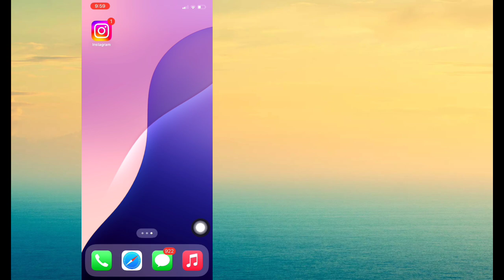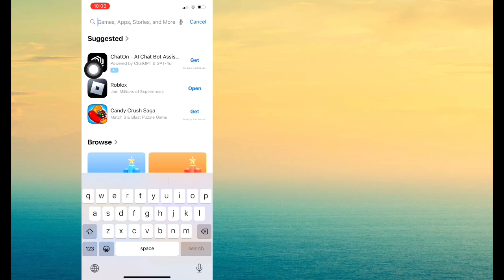วิธีแก้ไขตัวเลือก Messenger People ไม่แสดงใน iPhone || ตัวเลือก Messenger People หายไป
ในวิดีโอนี้ ฉันจะแสดงวิธีแก้ไขตัวเลือก Messenger People ที่ไม่แสดงใน iPhone || ตัวเลือก Messenger People หายไป ดูวิดีโอนี้และเรียนรู้วิธีแก้ไขตัวเลือก Messenger People ที่ไม่แสดงใน iPhone || ตัวเลือก Messenger People หายไป แก้ไขปัญหา.